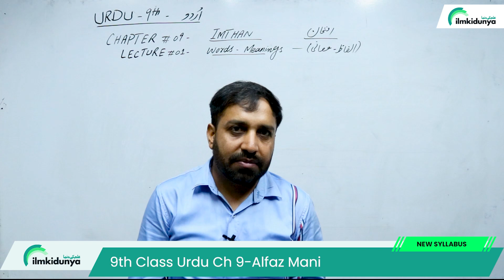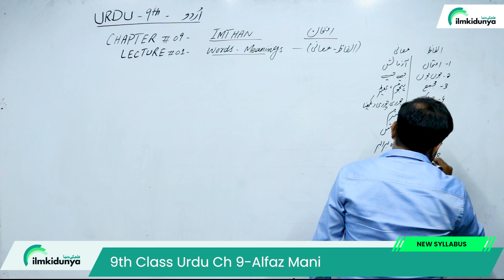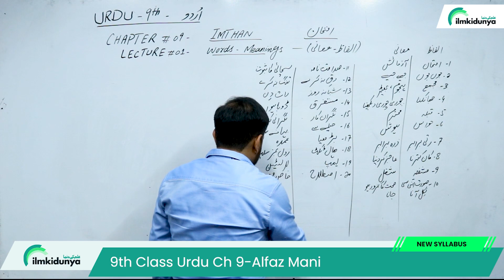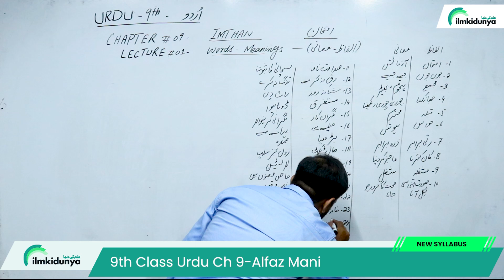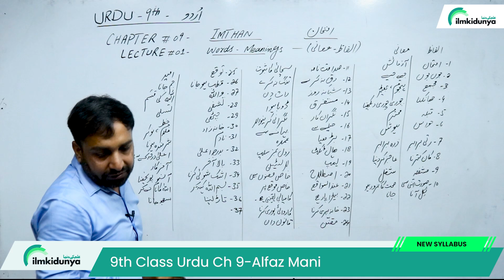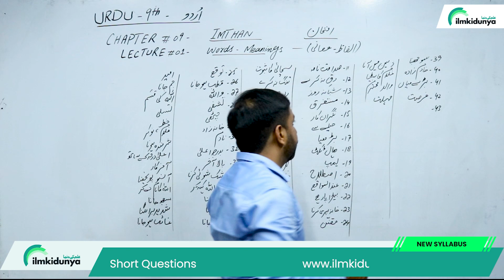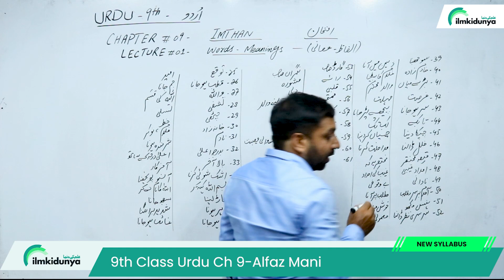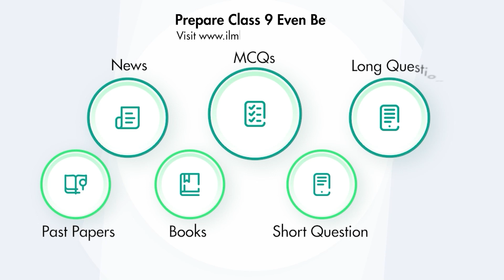Class 9 Urdu Chapter 9 Words Meaning - 9th Class Urdu Chapter 9 Alfaz Mani - Urdu Class 9 Chapter 9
In this online video lecture, teacher explains 9 Class Urdu Chapter 9 Imtehan. The Topic Class 9 Urdu Chapter 9 Words Meaning - 9th Class Urdu Chapter 9 Alfaz Mani - Urdu Class 9 Chapter 9

9th class urdu chapter 9 tashreeh,
9th class urdu chapter 9,
9th class urdu chapter 9 words meanings,